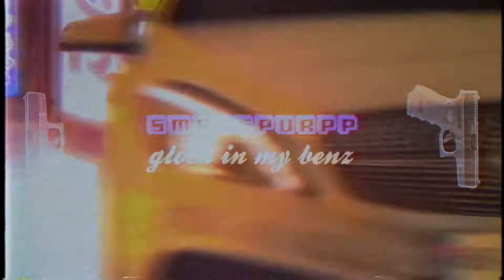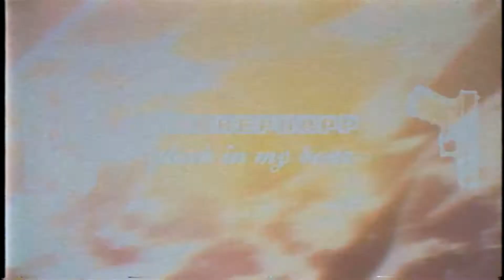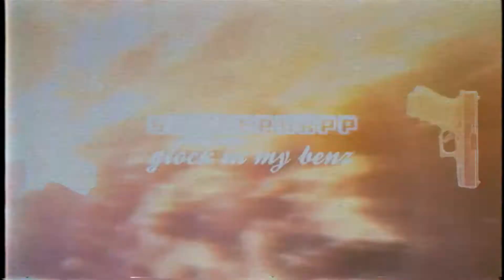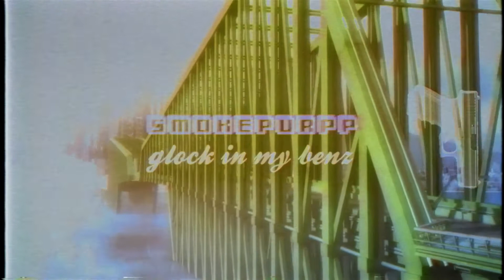Smokepurpp - Glock In My Benz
(っ° ͜ʖ ͡°)っ ♥ [̲̲̅̅n̲̲̅̅o̲̲̅̅ ̲̲̅̅s̲̲̅̅u̲̲̅̅c̲̲̅̅h̲̲̅̅ ̲̲̅̅t̲̲̅̅h̲̲̅̅i̲̲̅̅n̲̲̅̅g̲̲̅̅ ̲̲̅̅a̲̲̅̅s̲̲̅̅ ̲̲̅̅f̲̲̅̅r̲̲̅̅i̲̲̅̅e̲̲̅̅n̲̲̅̅d̲̲̅̅s̲̲̅̅] ♥